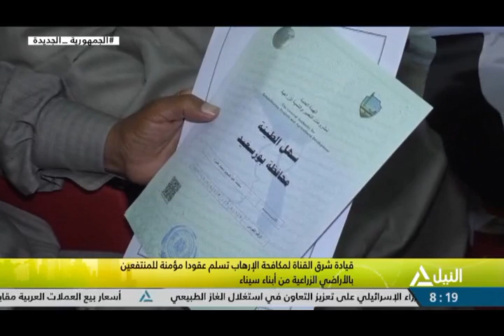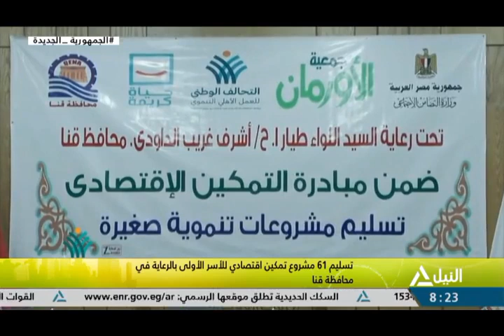هذا الصباح 05-09-2023 جولة هذا الصباح